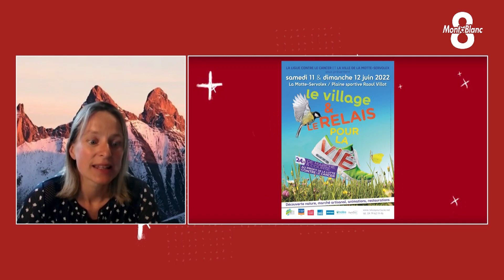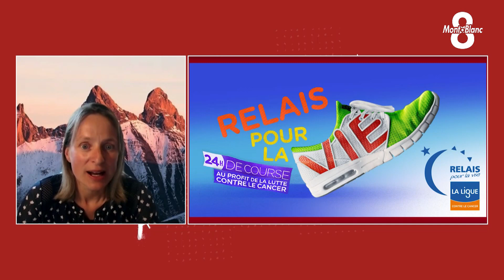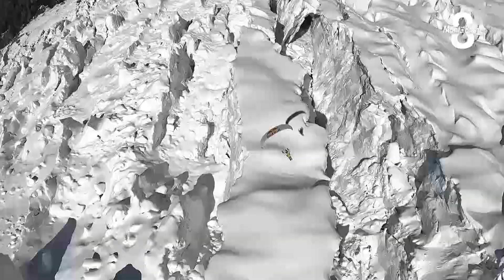JT du mardi 3 mai 2022